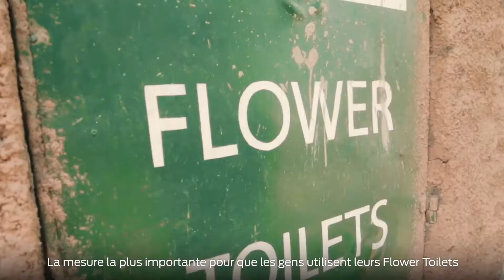La gestion des déchêts, le défi de l'avenir